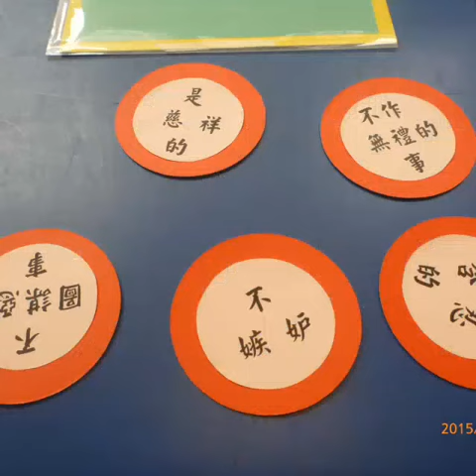2015 Bye bye Summer Dol Jim